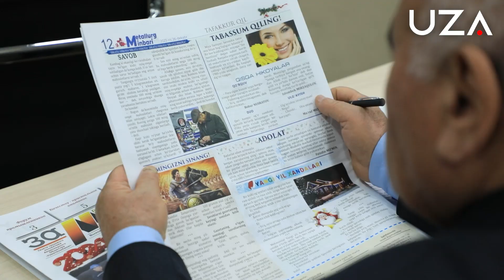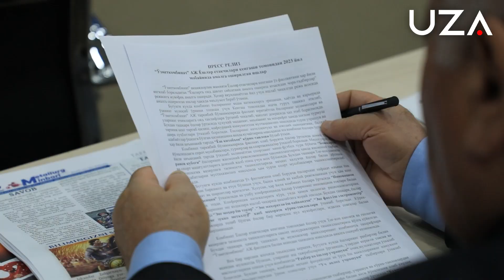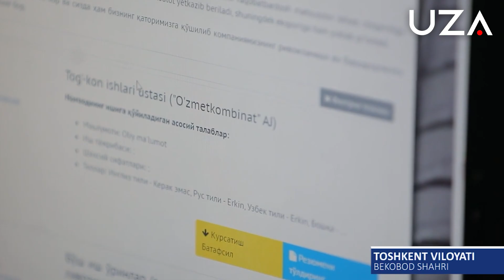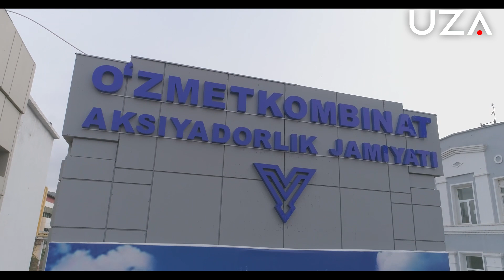“Oʻzmetkombinat” AJda yoshlarning oʻrni salmoqli